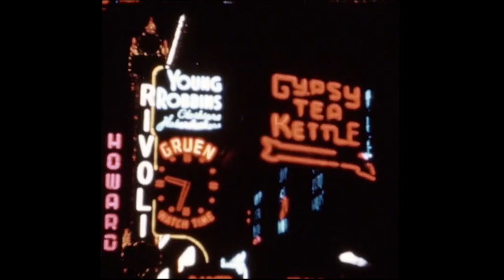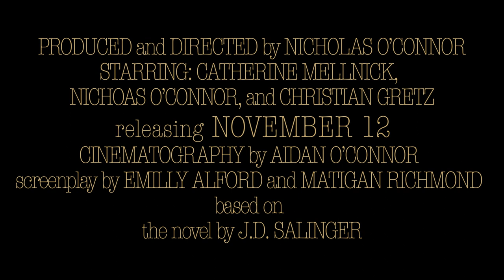The Catcher in the Rye - UNOFFICIAL TRAILER #1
'The Catcher in the Rye' is "beautifully adapted and visually stunning"(LA Times). "the story of Holden Caulfield is one that every young adult should know"(The New Yorker).
Holden Caulfield is a troubled teenager who drunkenly stumbles his way through the streets of 1940s New York after getting kicked out of prep school. as Holden makes his way through shining new train stations and cheap boozy lounges, he struggles to make sense of the world and where he belongs.

A Western Pictures release:

Directed and Produced by Nicholas O'Connor
Cinematography by Aidan O'Connor
Featuring songs by Nina Simone, The Traveling Wilburys, and The Smashing Pumpkins
Original score composed by Thomas Newman

Starring:
Nicholas O'Connor
Catherine Mellnick
and Christian Gretz